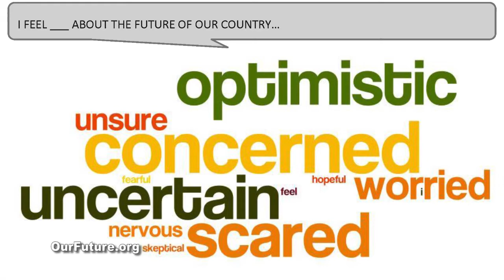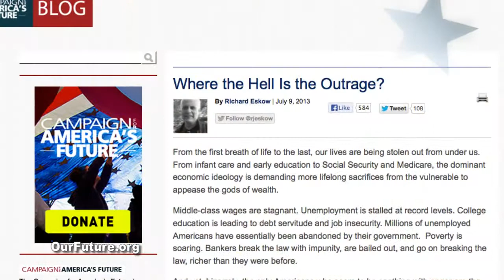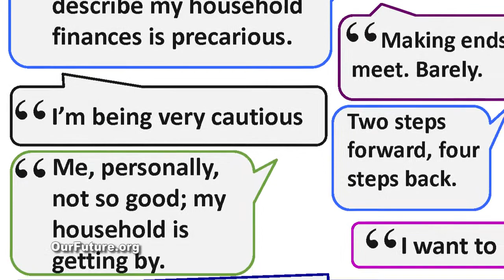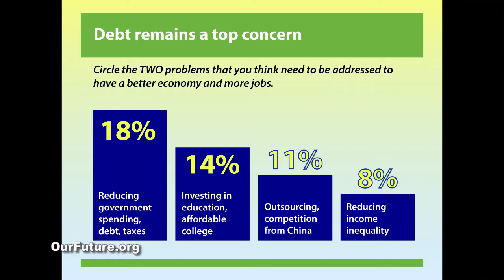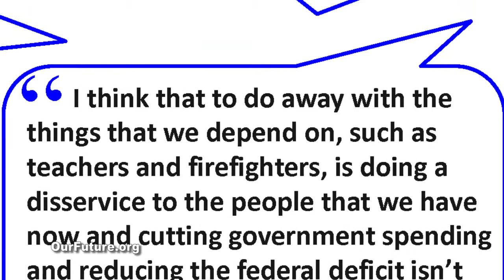Democracy Corps: Inside The New Economy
interviews Erica Seifert, senior associate at Democracy Corps, about its latest political memo on The New American Economy, based on focus group discussions with white middle-class voters in Florida and Ohio. The memo paints a picture of voters living on the economic edge, convinced that the economy is rigged against them and distrustful that government, and their elected officials, can play a positive role in addressing their economic concerns. In this video, Seifert discusses what activists and people running for office should learn from these focus groups. (Interview by Isaiah J. Poole.)